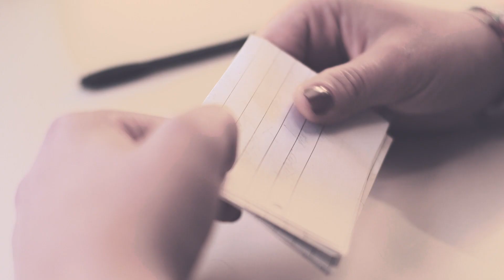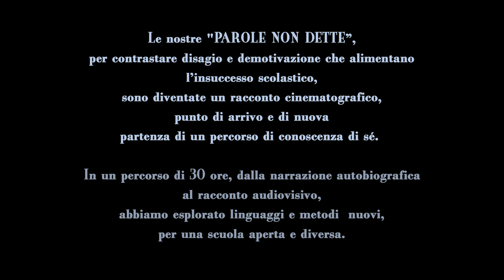LE PAROLE NON DETTE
"Ci sono PAROLE  che non abbiamo mai avuto il coraggio, la forza o  la voglia di dire, sono  rimaste dentro di noi come imprigionate.    Raccontano silenzi, vuoti, dolori, occasioni mancate, nostalgie.   Dicono chi siamo e chi vorremmo o avremmo voluto essere. SONO “LE PAROLE NON DETTE” .
Un  viaggio nelle “parole non dette” diventa  percorso di  consapevolezza e   conoscenza di sé,   fuori dalle gabbie delle parole preconfezionate, e approda ad un racconto audiovisivo  nell'ambito di  Pon-Fse "Dal testo al corto"-per l'inclusione e la lotta al disagio, realizzato presso l'IIS"G.B.Vaccarini" di Catania.